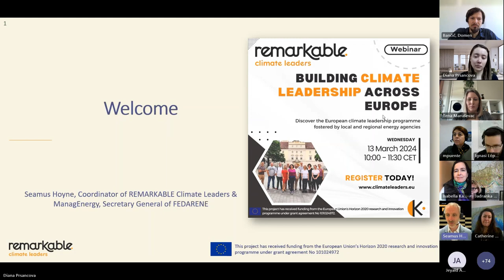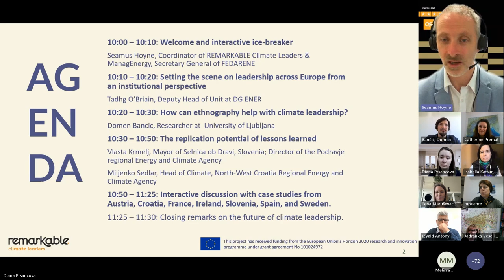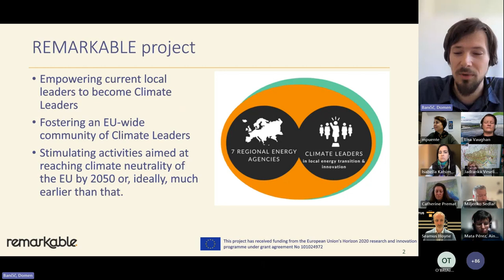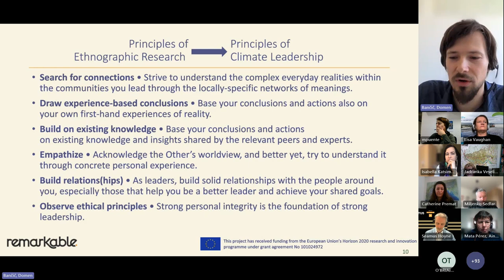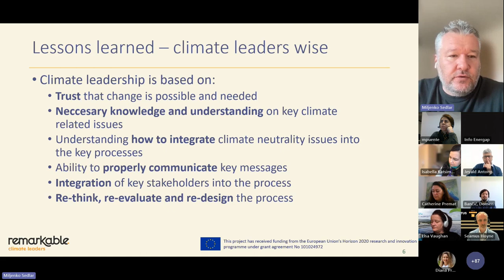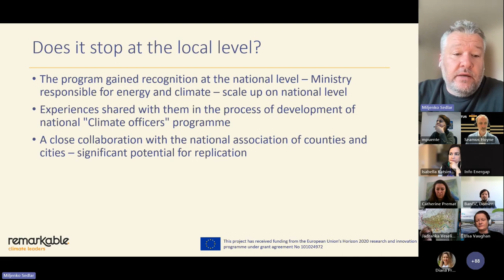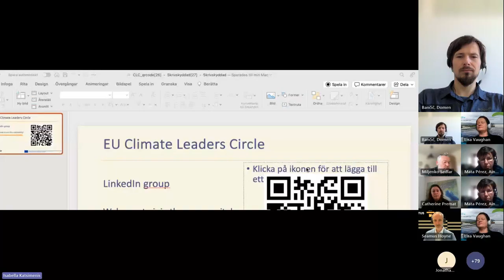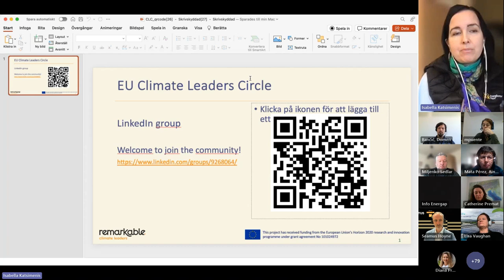REMARKABLE: Building Climate Leadership Across Europe 13 March 2024